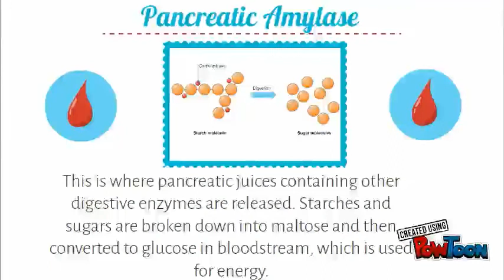Enzyme Amylase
This video is suitable for high school students. I am looking forward for some feedbacks!